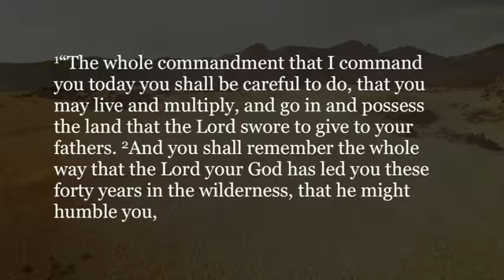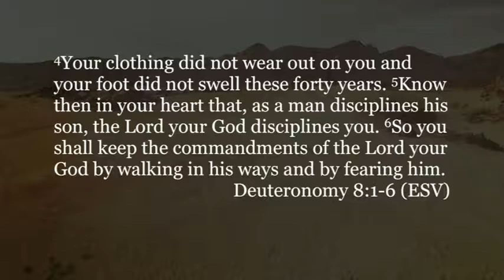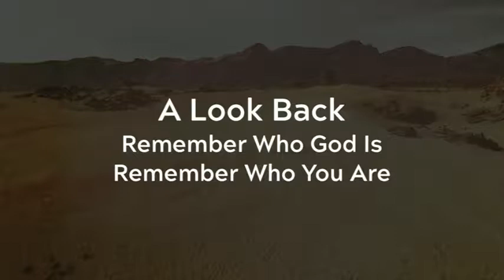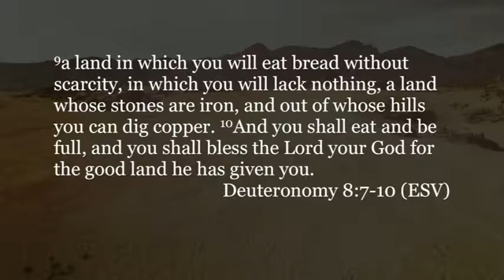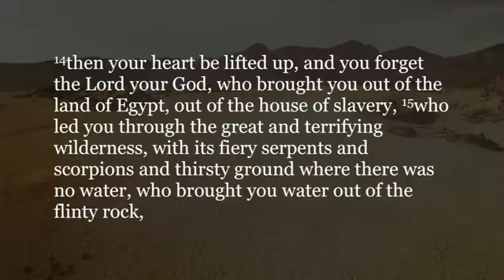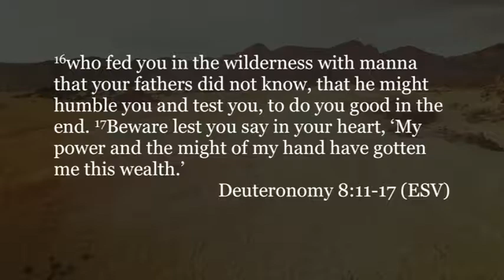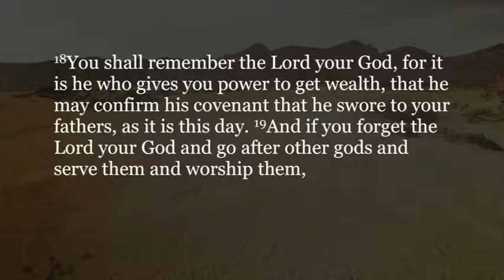06/04/17 - Wanderings: The Power of Remembering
Sterling Moore - The Power of Remembering